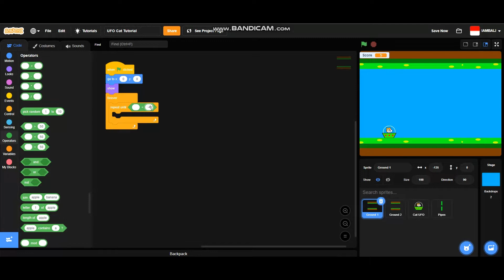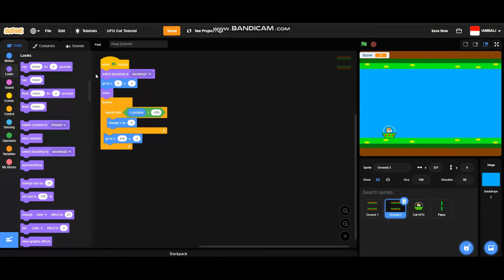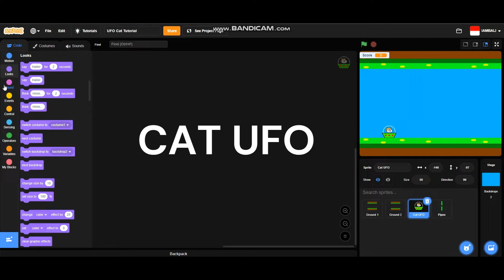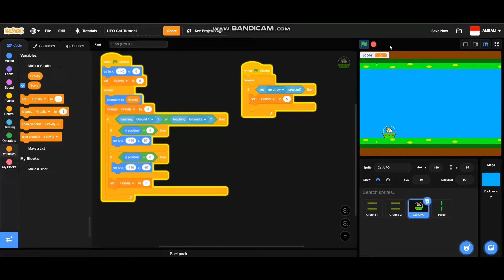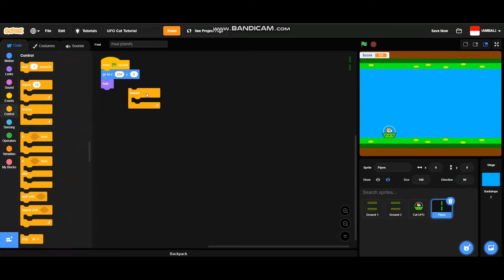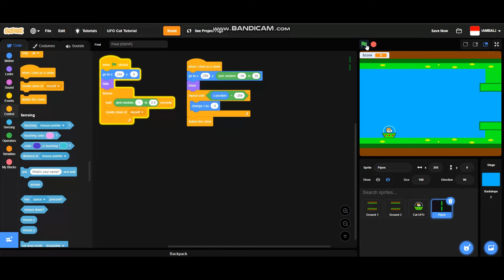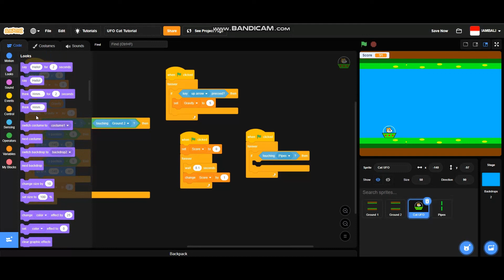How To Make UFO Cat on SCRATCH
Hi Guys ! On This video i will be teaching you how to make UFO Cat on SCRATCH. It is a game just like Flappy Bird, but this time the main character is Scratch Cat in an UFO. The Tutorial is very easy. It Only need 4 Sprites. And those are :
1. Ground 1
2. Ground 2
3. UFO Cat
4. Pipes